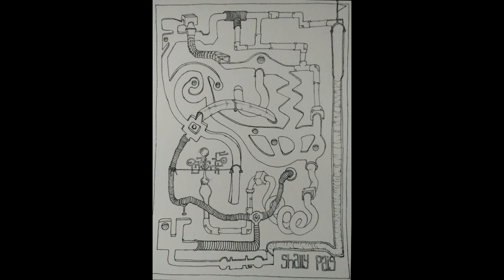Colour in labyrinth